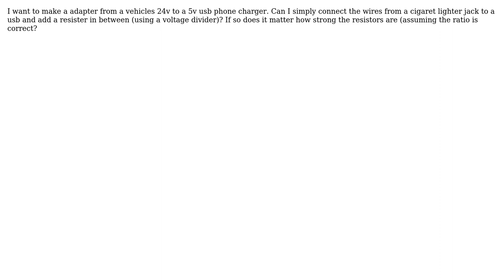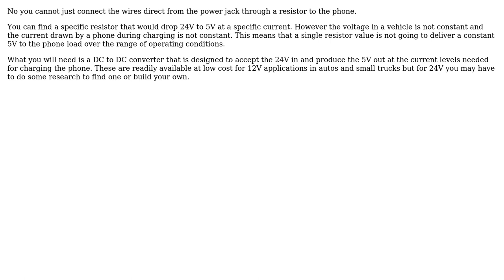Electronics: DIY 24v to 5v usb phone charger (2 Solutions!!)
Electronics: DIY 24v to 5v usb phone charger

With thanks & praise to God, and with thanks to the many people who have made this project possible! | Content (except music & images) licensed under CC BY-SA | Music | Images & others | With thanks to user RedGrittyBrick user Michael Karas user Daniel and the Stack Exchange Network Trademarks are property of their respective owners. You are responsible for your own actions.